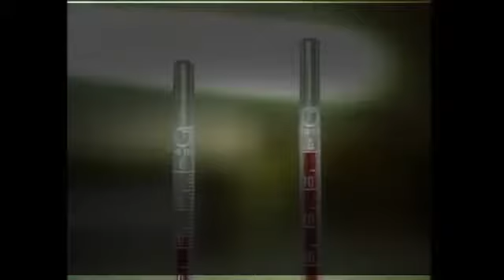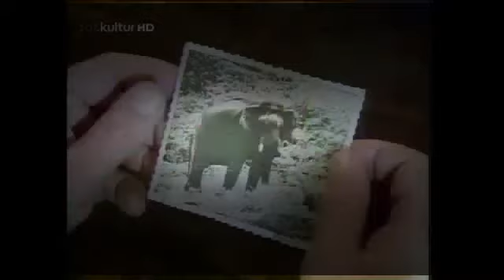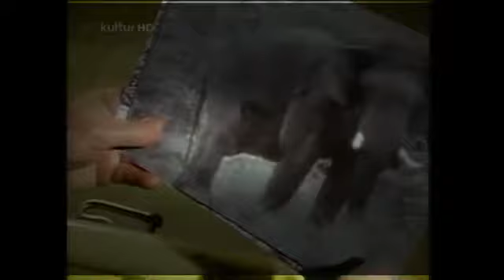Unsere Hagenbecks 25 - Besuch aus Indien [Staffel 2 Folge 12] HQ Serie 1992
Alle meine Töchter ist eine deutsche Fernsehserie, die von der neuen deutschen Filmgesellschaft produziert und im ZDF ausgestrahlt wurde. Der verwitwete .

S01E04 1x4 S01 E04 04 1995 Die miese Stimmung im Hause Merthin lässt Marlene aus Unaufmerksamkeit einen Unfall – gottlob nur mit Blechschaden!